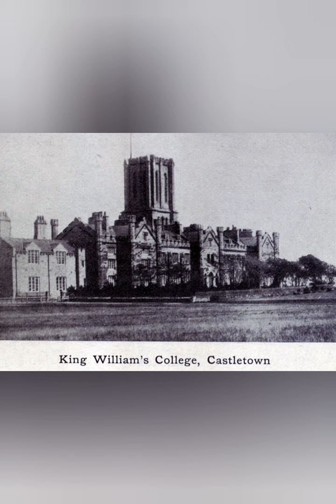Isle of Man, British Isles 1890-1911